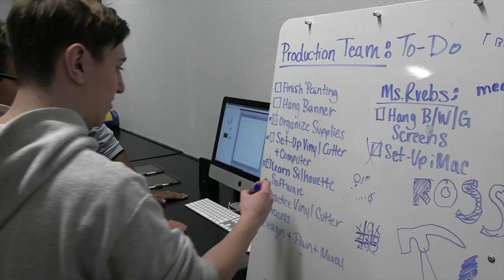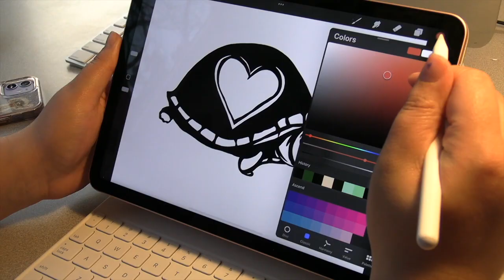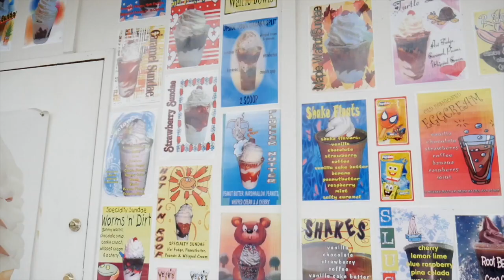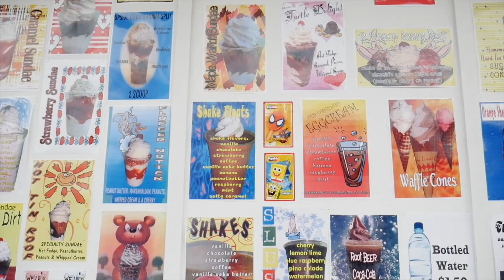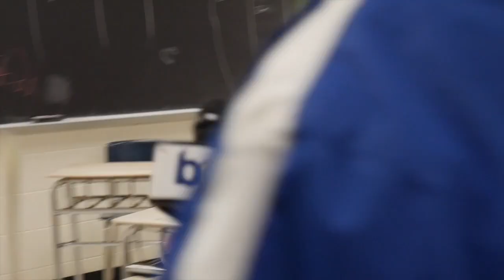BGTV April 8, 2022